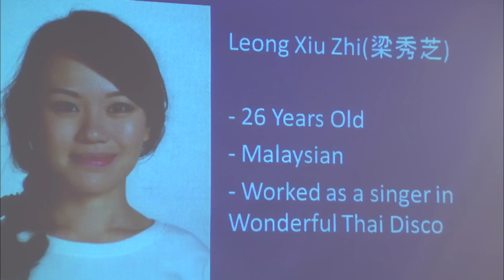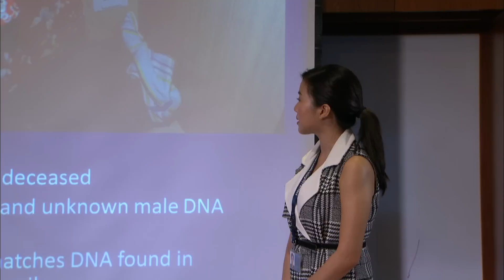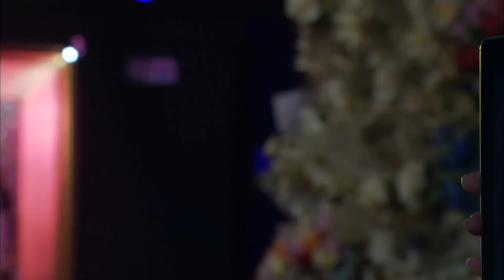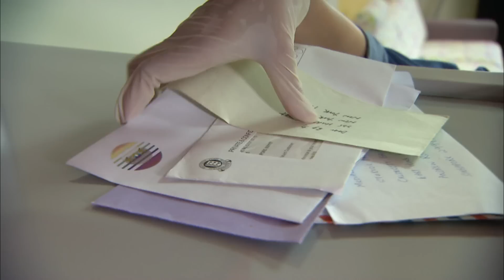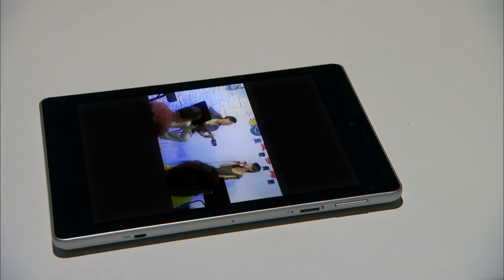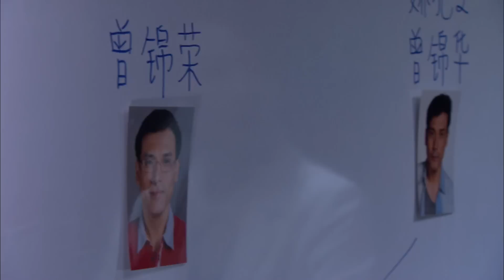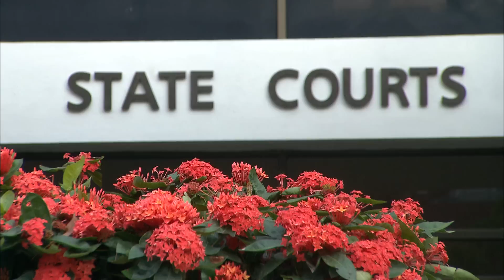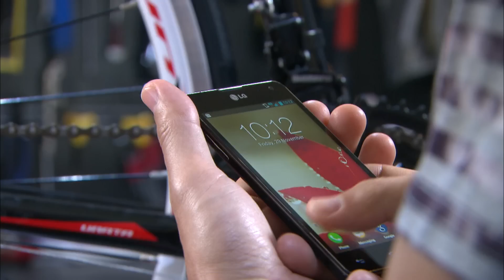C. L. I. F. S3 警徽天职 3 - Ep 11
While researching for leads in the dismembered corpse case, Zhijie discovers that Zhizhis frequent point of contact is Jinhong. Jinhong becomes a prime suspect when his DNA matches the samples found at Zhizhis home.

芷婕调查碎尸案，得知与芝芝联络最频密的是锦荣。由于锦荣的DNA与在芝芝家发现到的相同，于是将锦荣列为嫌疑犯。过后她却查出锦荣有一个双胞胎弟弟叫锦华，也认识芝芝。芷婕担心两兄弟的DNA会一样，倍感棘手。